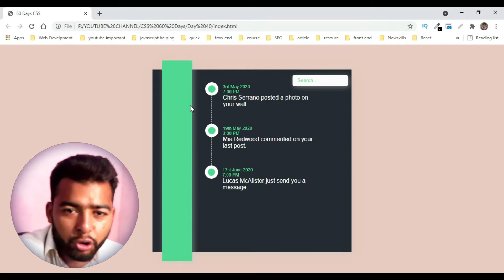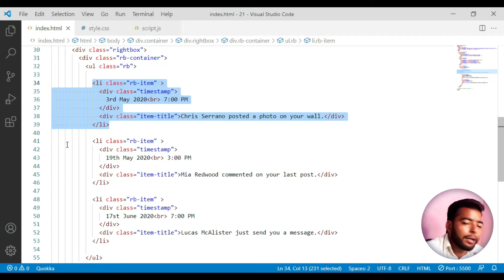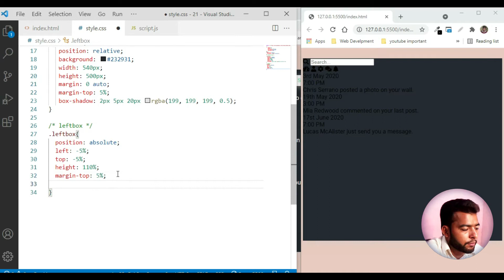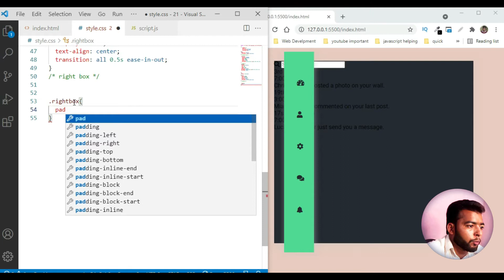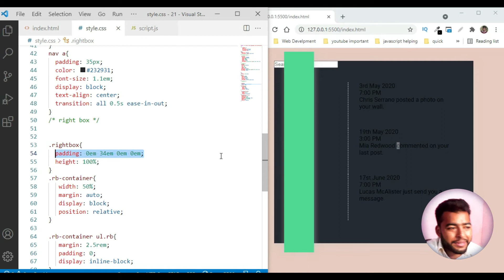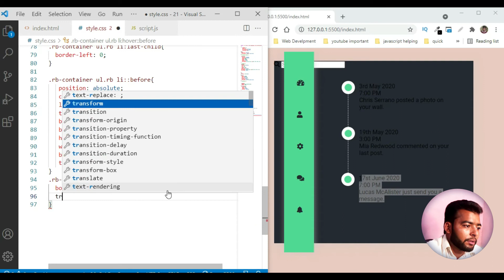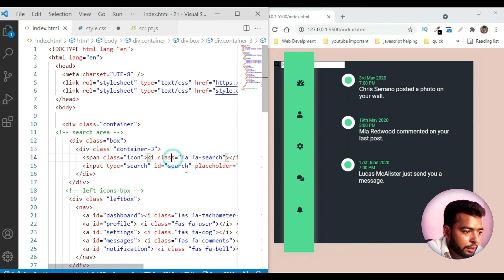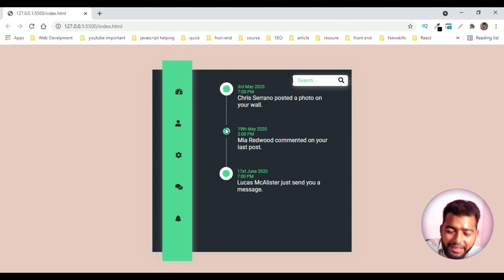Create Vertical CSS Timeline | Day 41 of 60-Day HTML CSS Challenge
Welcome to Day 41 of our 60-day HTML CSS challenge! In this tutorial, we'll guide you through creating a vertical CSS timeline using HTML and CSS. Learn how to design a visually appealing timeline layout for showcasing events or milestones on your website. Whether you're a beginner or looking to elevate your HTML and CSS skills, this tutorial is a valuable resource for crafting stylish and functional timelines.

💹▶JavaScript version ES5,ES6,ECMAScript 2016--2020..